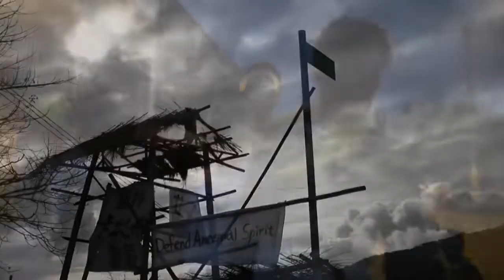孢子囊電影院《天．地．人 首部曲 - mainay．男人》預告/《The Endurance to Become a Real Man》Trailer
天．地．人 首部曲 《mainay．男人》
   「你要成為男人嗎 mainay u? 我要成為男人 mainay ku。」

   「mainay」卑南族語，「男人」的意思。想進入巴拉冠男子會所接受教育的男孩,對祖先及兄長的宣誓、對同輩互相照顧所許下的承諾,是卡大地布男孩成為「mainay」的修煉之旅。
     台東知本卡大地布部落，對成熟男性的養成，藉由巴拉冠會所為中心，來進行傳統的訓練與教育養成。這在狩獵採集時期，為要保護部落生存領域，部落訓練部落男子的會所教育養成制度，現仍在卡大地布部落維持著，成為部落文化、教育的根基。希望藉由影片來訴說部落觀點，祖先所教導的仍是不變的最高品德。
     巴拉冠會所在現代社會存在的目的是什麼呢？2011年開始，台東縣政府為要開發觀光，要將卡大地布部落世代埋葬祖先的第六公墓遷離部落，這等於是消滅了部落信仰的核心。部落發起「悍（捍）衛祖靈.拒絕遷葬」行動，其中巴拉冠會所在長期的抗爭行動中，成為運動的主力，成功抵擋祖靈之地開挖、遷移，逼迫政府與部落進入對等協商。對卡大地布部落來說，不只是公墓的遷移，而是文化核心及土地的保衛戰。

 《潘昱帆 Uki Bauki》
花蓮縣豐濱鄉新社（pateRungan）部落，噶瑪蘭族。族名：Uki Bauki，漢名：潘昱帆。
影像檔案保存者與紀錄片工作者，希望藉由影像的檔案整理與紀錄，保存部落的價值與影像歷史文獻，紀錄片的影像敘事將原住民族觀點與故事傳遞出去，期望以原住民主體的傳遞向主流社會溝通、對話。期待主流社會得以理解，更期待原、漢共處的社會能因理解而相互尊重。
2005  國立東華大學民族語言與傳播學系畢業
2005 三立電視台節目部
2006 原住民族部落工作隊
2009 大我文創工作隊
2012至今 紀錄片工作者
2015 電影《阿莉芙》執行製片
2020 國立台南藝術大學音像紀錄研究所 畢業
2021 台灣民族誌影像學會 理事
2021 慈濟大學傳播學系 兼任講師
現職：紀錄片工作者／原住民族影像檔案人